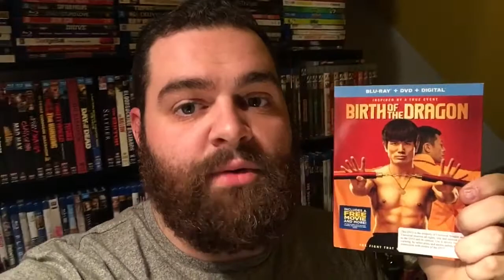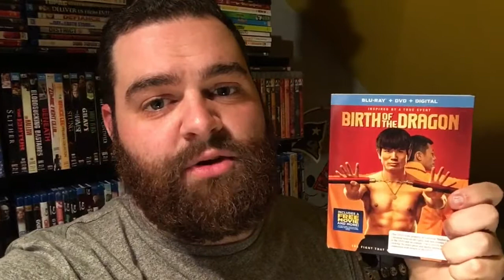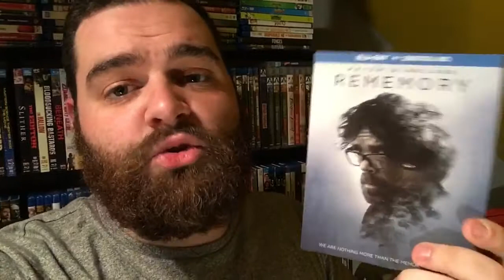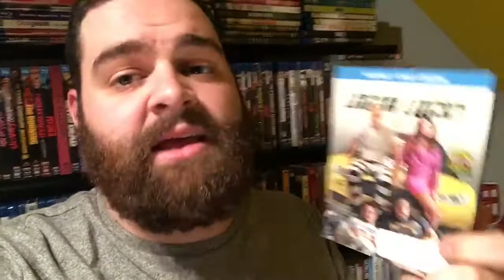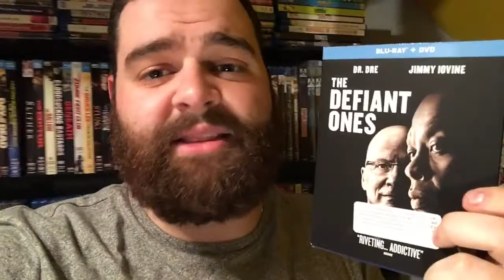Blu-ray and 4K Collection Update (Hitman’s Bodyguard, Logan Lucky, Woodshock, and More!)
A new collection update video featuring a new 4K copy of The Hitman's Bodyguard, a new A24 title on Blu-ray, one of the year's most underrated films, Logan Lucky, a new Peter Dinklage film, and HBO's new mini-series The Defiant Ones.